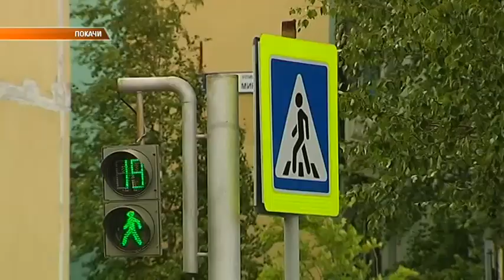Новые светофоры в городе